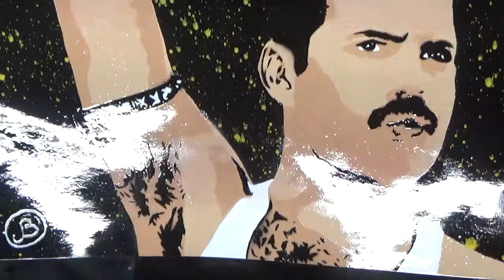Freddie Mercury from Queen Spray paint art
**Spray paint art tutorial step by step**